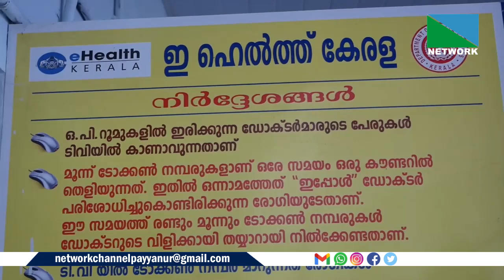മാത്തിലിലുള്ള കമ്യൂണിറ്റി ഹെല്‍ത്ത് സെന്ററില്‍ കിടത്തി ചികിത്സ ആരംഭിക്കണമെന്ന ആവശ്യം ശക്തമാകുന്നു.